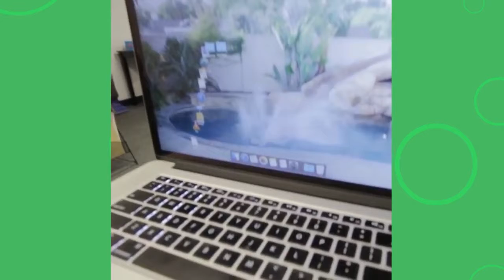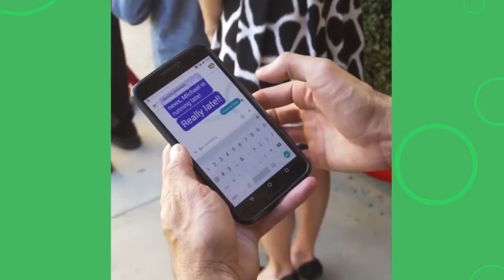New ZACH KING Vine Compilation [2017] - New Best Magic Tricks Ever Show